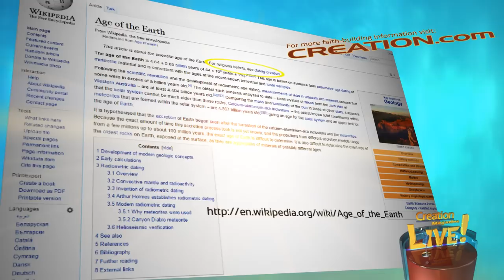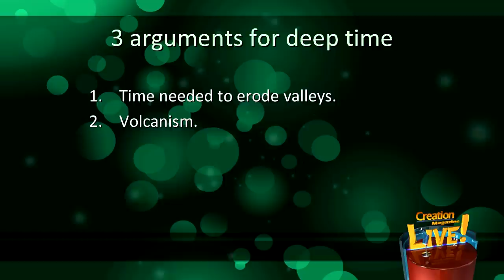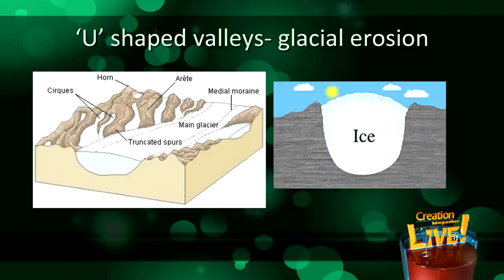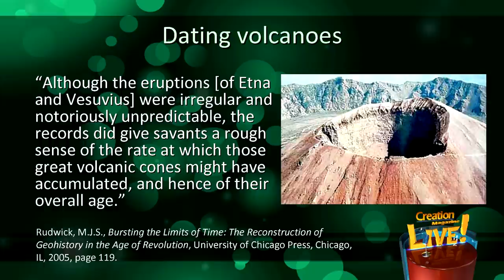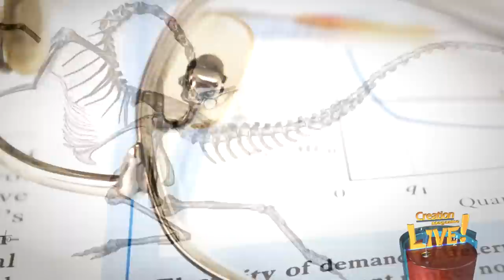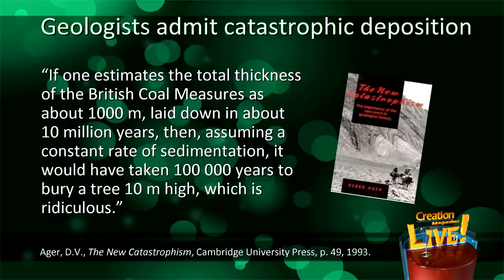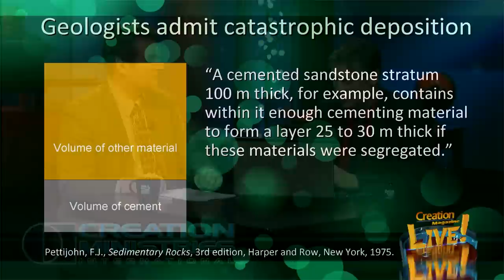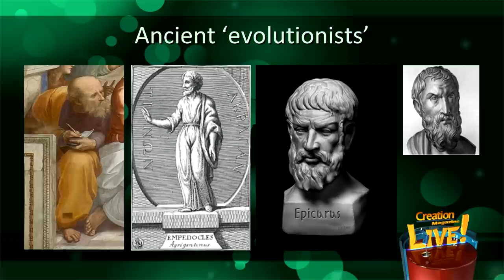Is the evidence for deep time really rock solid? (Creation Magazine LIVE! 4-03)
For many people the age of the earth is a settled issue. Even many creationists believe the earth is millions of years old. But the original, main geological arguments used to solidify the concept of ‘deep time’ in the 1800’s have been abandoned today. It is time to re-examine the ‘millions of years’.